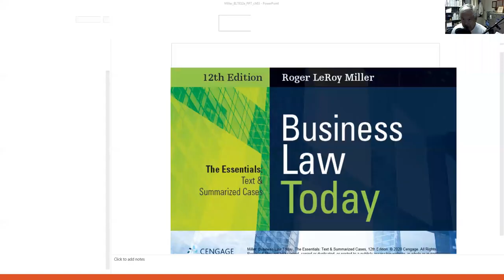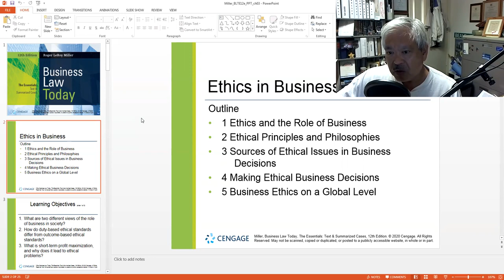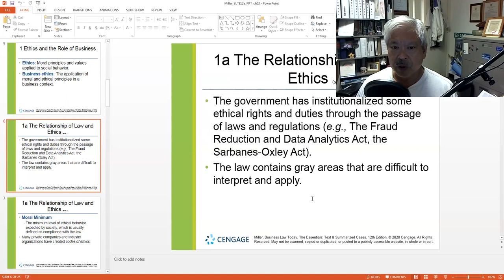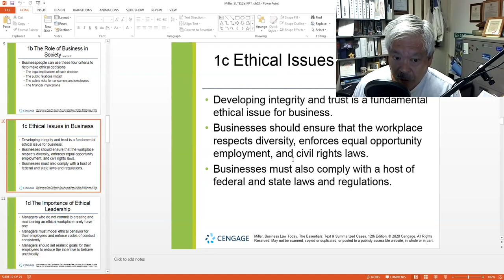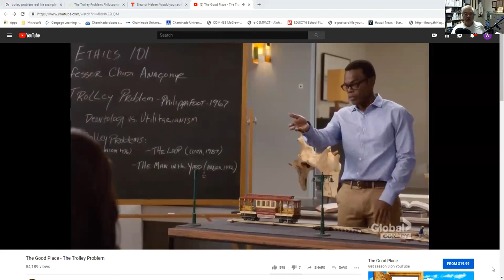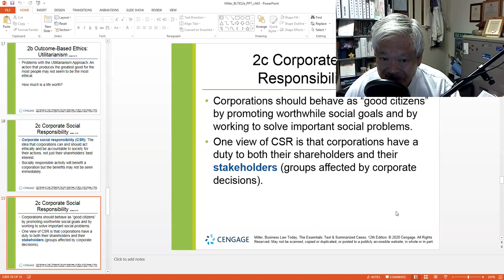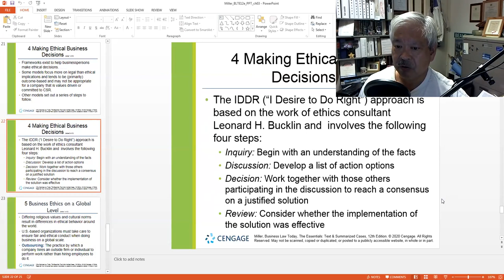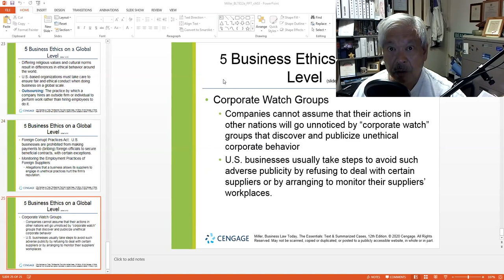MBA 530 Law and ethics intro Session 2 Ethics